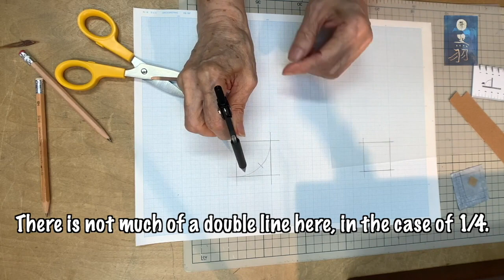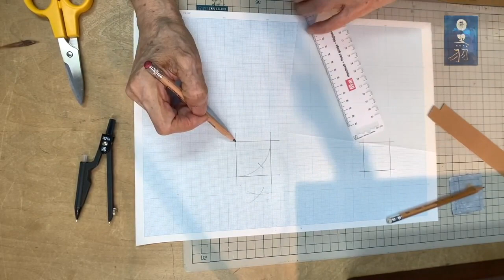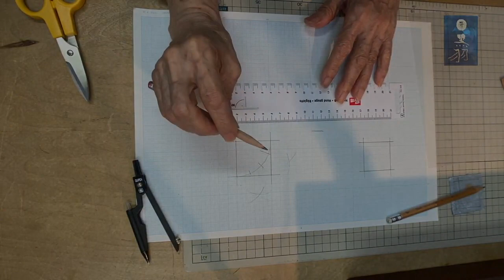Paper pattern. 型紙の作り方